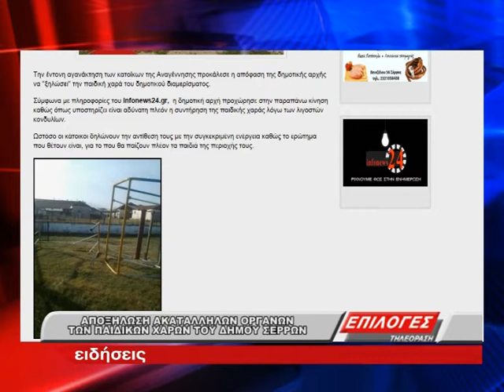ΗΛ. ΓΚΟΤΣΗΣ ΓΙΑ ΑΠΟΞΗΛΩΣΗ ΠΑΙΔΙΚΩΝ ΧΑΡΩΝ